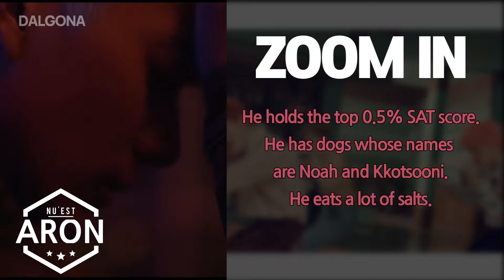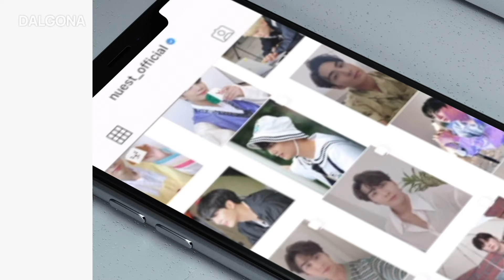NU’EST (뉴이스트) Detailed Guide for Beginner (members profile, information, SNS, etc..) | Dalgona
These boys are shouting LOVE ME! Yes, today's video is all about our charismatic boys, NU'EST! When I see them, I'm in trouble because they are so hot🔥I BET BET you'll be the same as well😘 Now let's learn more about JR🐢, ARON🐶, BAEKHO🐯, MINHYUN🦊, and REN🐰!